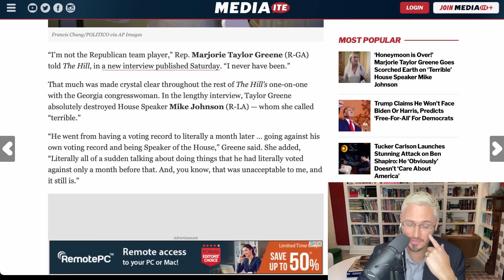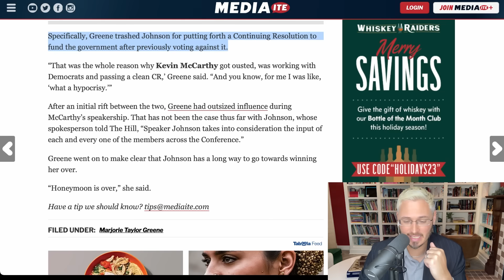MTG Goes SCORCHED EARTH On New GOP Leader: 'Honeymoon Is Over' | The Kyle Kulinski Show